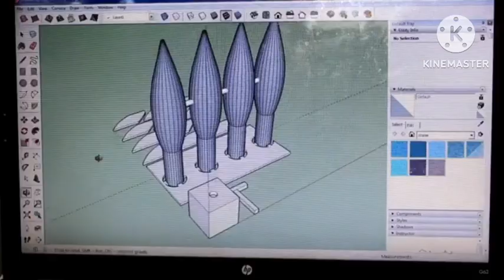(Ytp) med 3d printer